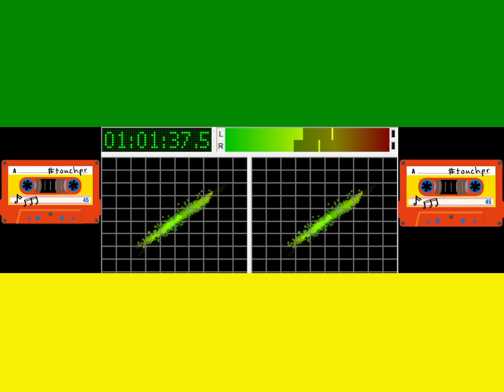House 80/90 - 56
Capella
Yazz And The Plastic Population
Kon Kan
Black Kiss Feat Cherita
Plaza